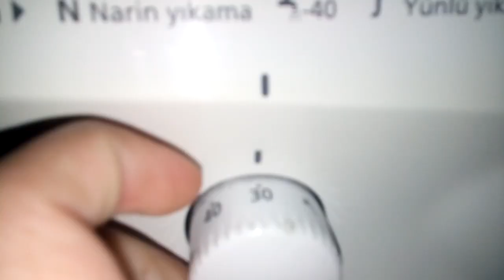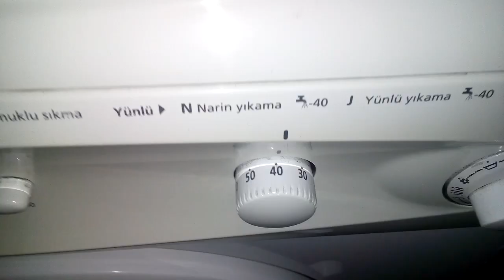Arçelik 3340M synthetic 40 blanket wash start